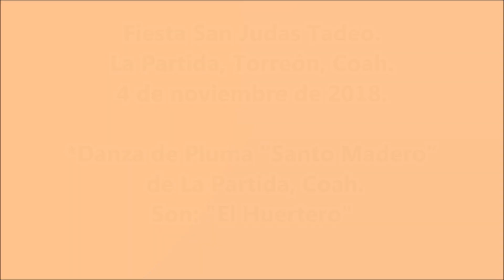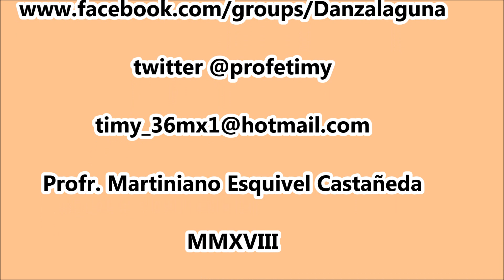Son: "El Huertero". Danza de Pluma "Santo Madero" de La Partida, Coah.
*Danza de Pluma “Santo Madero” de La Partida, Coah. Fiesta San Judas Tadeo. La Partida, Torreón, Coah. 4 de noviembre de 2018.